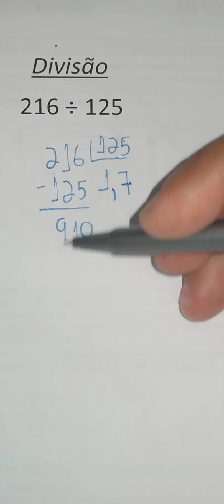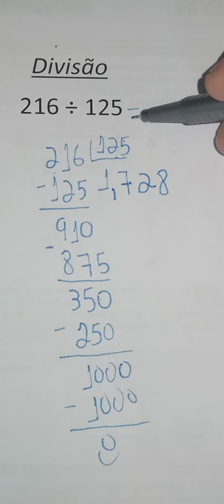Divisão 216 ÷ 125 = ???